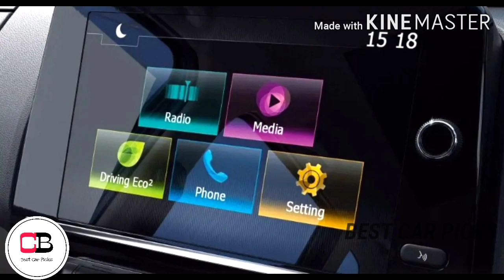Renault triber amt review | malayalam | triber bs 6 | features | engine | dimensions | full details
Hi friends in this video we are going to discuss about the rxz amt variant of renault triber . In this video features, space , engine , dimensions and other aspects of renault triber is discussed in detail

Mahindra Thar 2020 video

kia sonet video

jeep renegade video

honda city 2020 video

amt cars under 5 lakhs

latest automobile updates

ചെലോൽത് പൊളിയും
ചെലോൽത് പൊളിയൂല video

Renault Triber Automatic Review renault triber amt test drive
renault triber amt 2020
renault triber amt top model
renault triber amt drive review
renault triber amt gear system
Triber
Triber Automatic
Renault
Car review
Renault triber amt
renualt triber amt review
review of renault triber
Triber Review
triber amt review
price of renault triber
features of renault triber
renault triber amt detailed review renault triber amt hindi review
triber amt
reanult triber easy amt
mileage of renault triber amt performance of renault triber
india
review
test
specs
details
Renault
Renault India
Renault Triber
Renault Triber AMT
Renault Triber Easy-R AMT prices Renault Triber Easy-R AMT details first look video
CAR
REVIEWS
autosvlog
renault triber full review malayalam triber full review
triber rxz full review
triber rxz full review malayalam renault full review malayalam
renault triber price malayalam
renault triber showroom kerala renault triber full features malayalam triber 7 seater full review malayalam, renault triber pros and cons
Renault Triber RXT Malayalam Renault Triber Car Malayalam Review
New Renault Triber Malayalam Review
Renault Triber Test Drive
Renault Triber Price In India
Renault Triber 7-seater